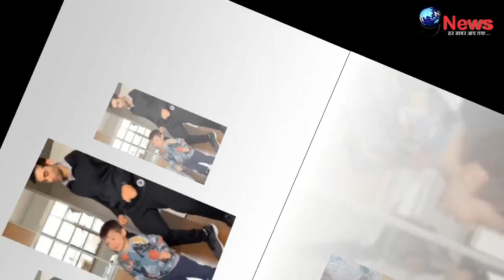निधन के 4 दिन बाद बेटे के साथ कुशल पंजाबी का आखिरी डांस वीडियो हुआ वायरल|Kushal Punjabi